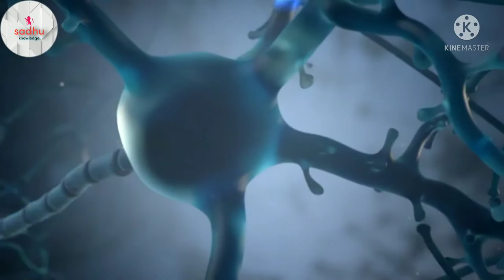HUMAN will change better then/SUPER COMPUTER/ *NEURALINK*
HII VIEWER'S...
       in this video I explain about NEURALINK and how it works

what human can BE  better then SUPER COMPUTER by NEURALINK in future...